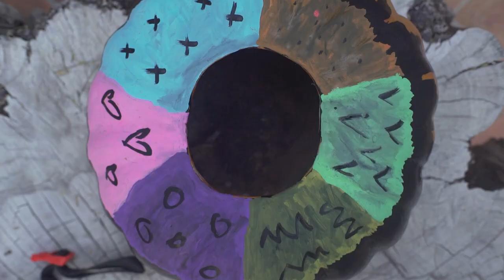The REAL GIRLS: Recycling our stuff with Posca Pens!